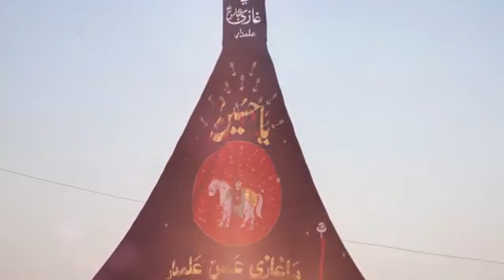Mehndi Jo Arman ||Mumtaz Molai || New Noha 2021 _2022